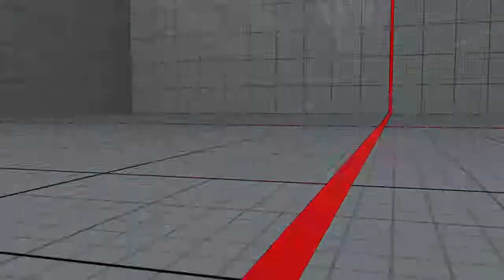Nash (TwistedHope) vs. Nash (Dev) Street Fighter V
GGs